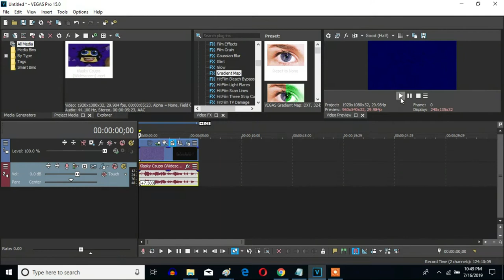How To Make Blue Out On Sony Vegas Pro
Let's learn how to make Blue Out on Vegas Pro.